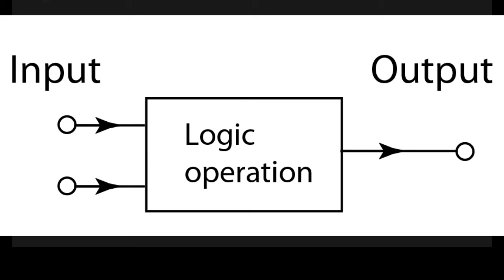Interview with the Plaid Ferret: Meditation Vs Hyper self-awareness